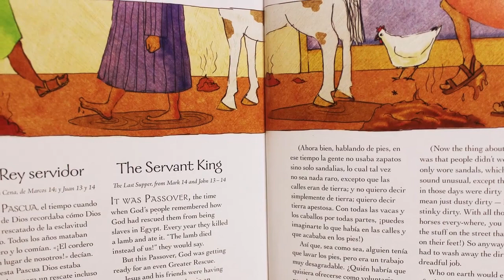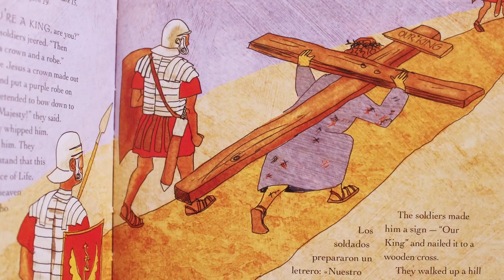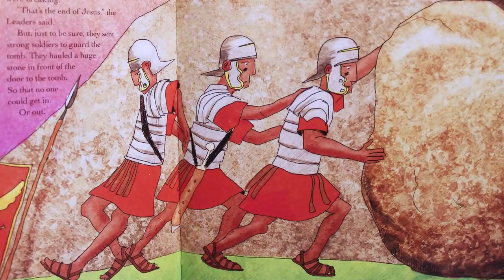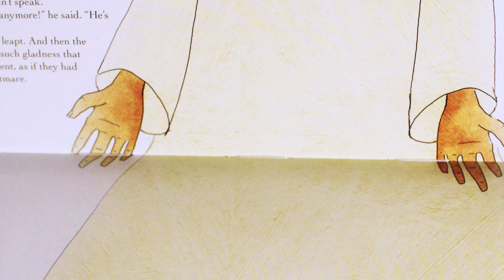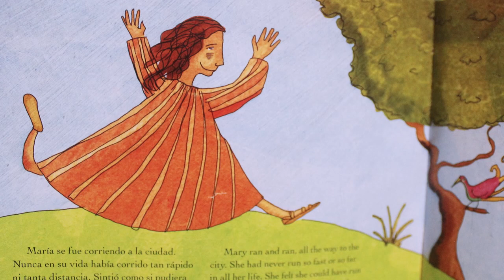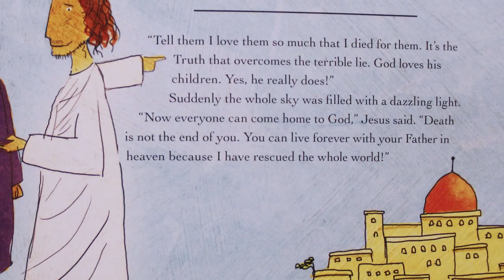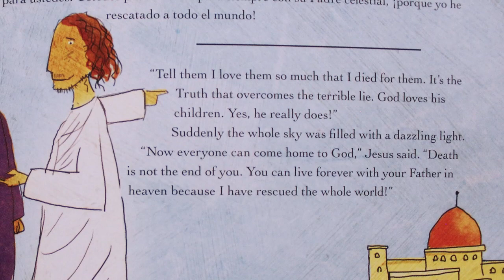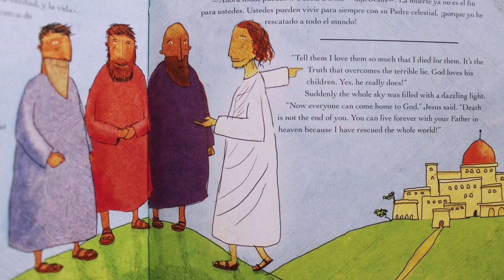La Historia de la Resurrección de Jesús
Biblia para niños Historias de Jesús
The Jesus Storybook Bible
Escrita por Sally Lloyd-Jones
E Ilustrada por Jago

Capítulos
0:00 - Intro
0:21 - El Rey Servidor
(La Última Cena, de Marcos 14; y Juan 13 y 14)
4:54 - Una noche oscura en el huerto
(El huerto de Getsemaní, de Lucas 22; Marcos 14; Juan 18)
9:16 - El sol dejó de brillar
(La crucifixión, de Mateo 27; Marcos 15; Lucas 23; Juan 19)
13:47 - La maravillosa sorpresa de Dios
(La resurrección, de Mateo 28; Marcos 16; Lucas 24; Juan 20)
18:32 - De vuelta a casa
(La ascensión, de Mateo 28; Marcos 16; Lucas 24; Juan 14)